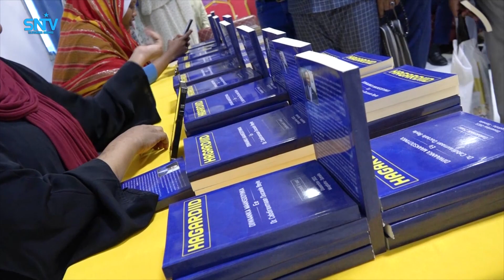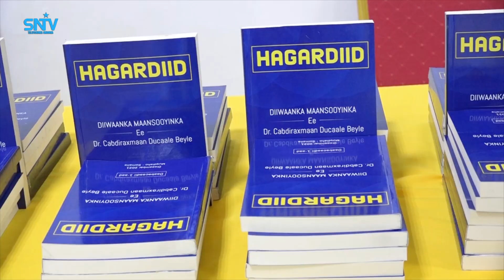Buugga Hagardiid ee diiwaanka suugaanta oo maanta lagu soo bandhigay Akadeemiyada Cilmiga.